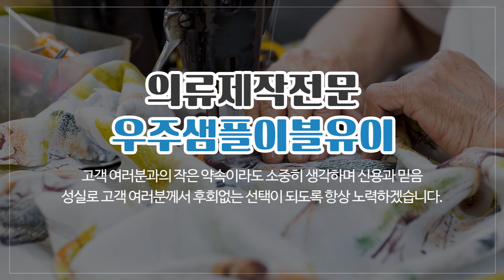의류제작전문업체 우주샘플이블유이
의류악세사리전문,의류제작전문업체 우주샘플이블유이